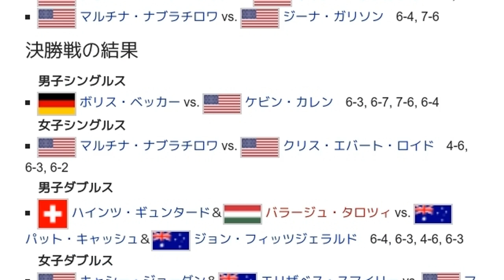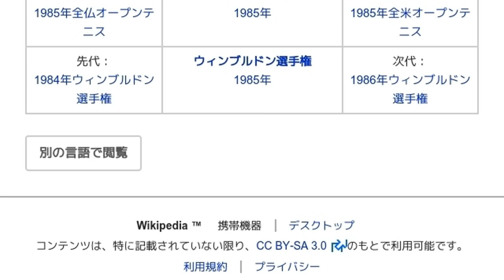「1985年ウィンブルドン選手権」とは ウィキ動画